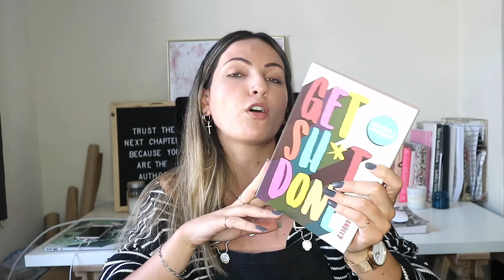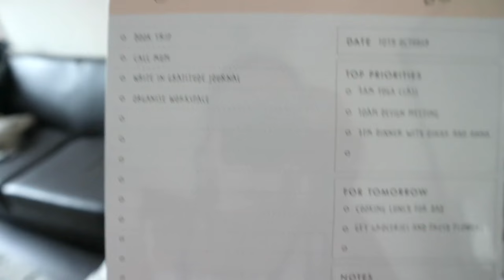JUNE HAUL & TRY ON (Urban Outfitters, Pull&Bear, Topshop, New Look)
Urban Outfitters
Jupe Longue
Jupe Léopard

Top décolleté noir